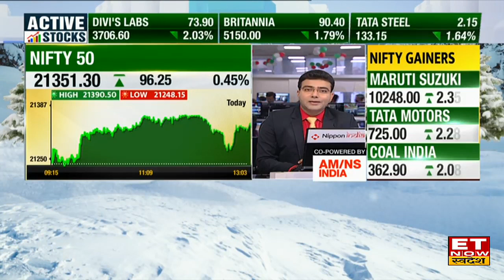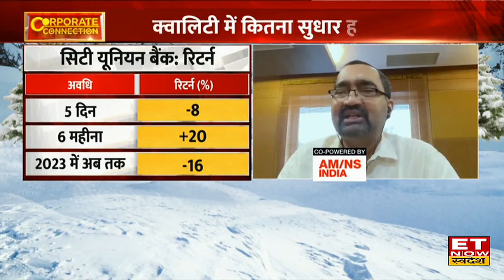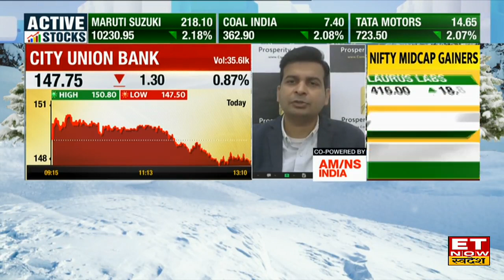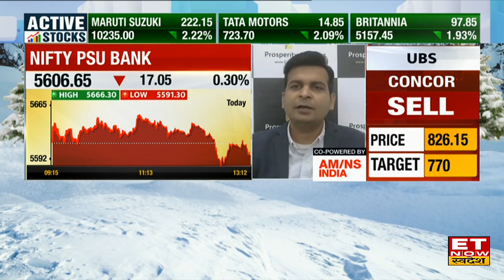City Union Bank के Credit Growth, Asset Quality और RoA guidance पर MD N Kamakodi का Outlook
Corporate Connection में आज Company की Investment और Finance से जुड़ी सभी जानकारियों के साथ मौजूद है, City Union Bank के MD & CEO, एन कामाकोडी ( N Kamakodi) ET Now Swadesh से खास बातचीत में Rajneesh Chopra ने City Union Bank के Credit Growth, Asset Quality और RoA guidance पर अपना आउटलुक दिया। पूरी बातचीत देखें